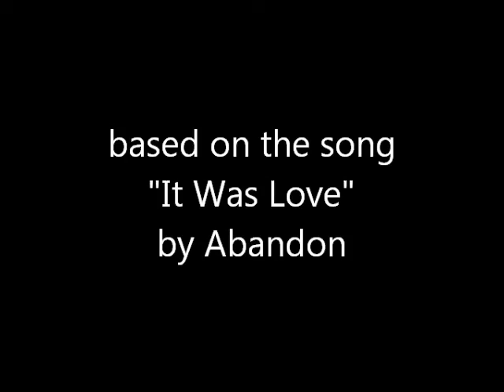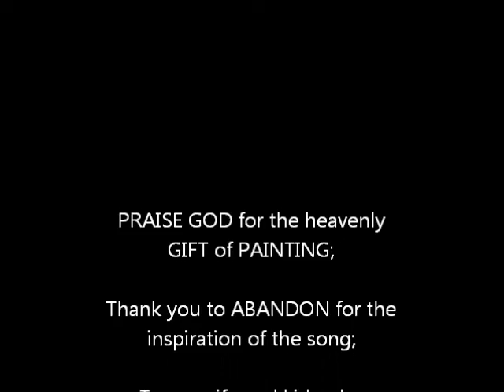It Was Love The Painting Video Jun Jamosmos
A wonderful opportunity to paint out the song IT WAS LOVE by the group ABANDON.  I finished this painting in 20 minutes, having played the 3.45 minute song five times.